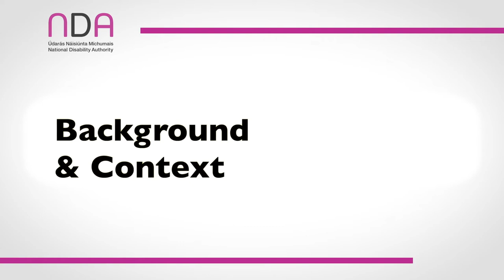2. ISL Act Report: Video 2 - Introduction, Background and Context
Report on the Operation of the Irish Sign Language Act 2017 (December 2021).
Video 2. Introduction, Background and Context

• Background and Context - 03:57:08